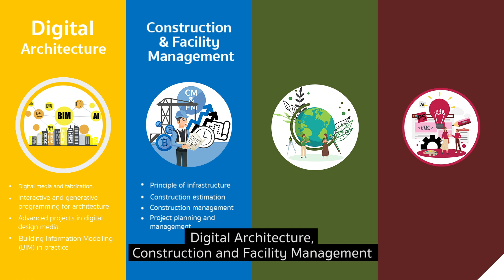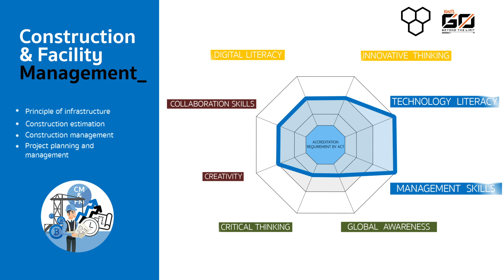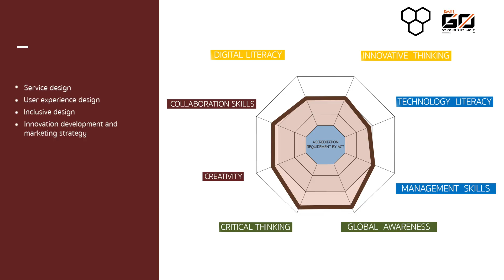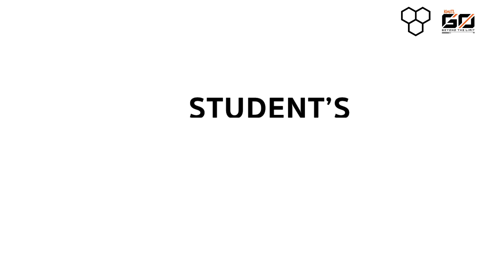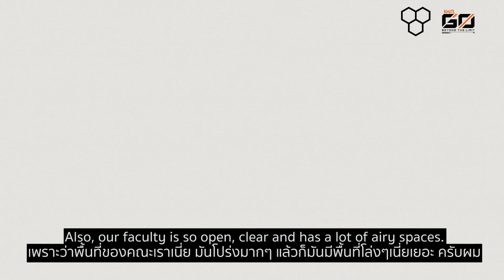20200215 5MIN AIDT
ARCHITECTURAL INTELLIGENCE & DESIGN THINKING (AI.DT), Faculty of Architecture, KMITL